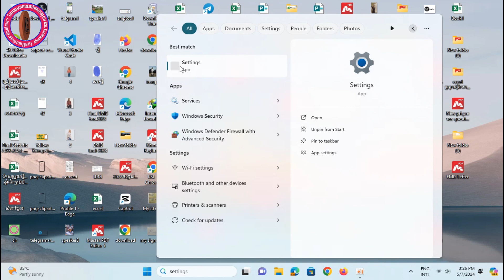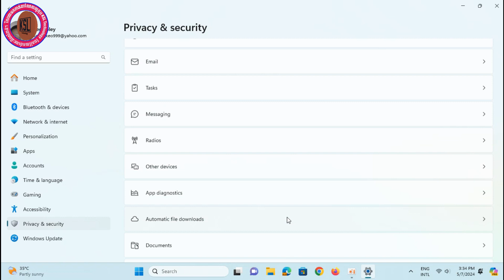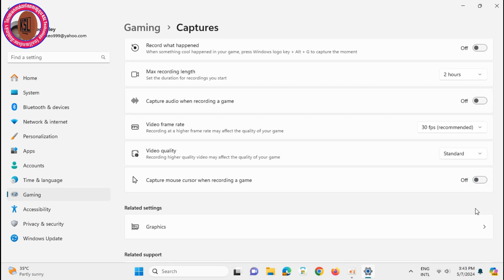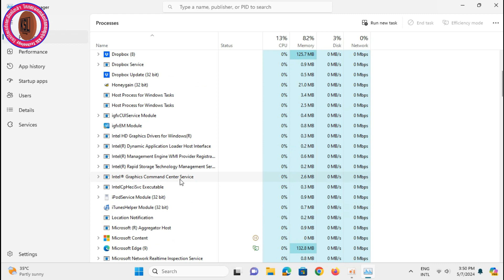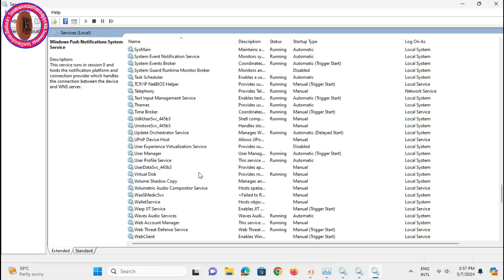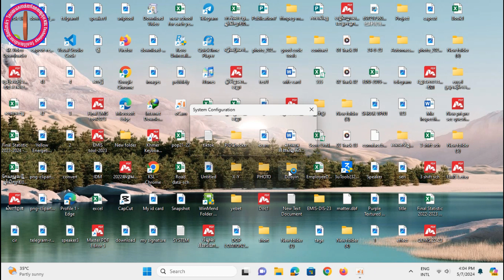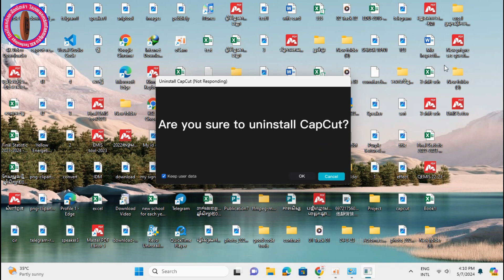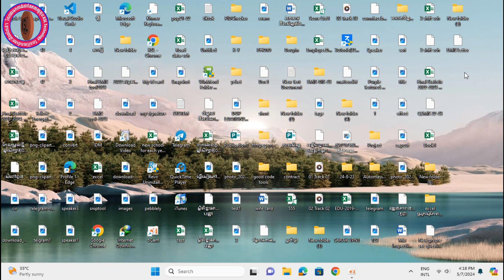វិធីកំណត់មុខងារសំខាន់ៗចំនួន៤ ដើម្បីឲ្យកុំព្យូទ័រដើរលឿន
👉 មេរៀនដែលអ្នកត្រូវការ៖
- កម្មវិធីពិនិត្យល្បឿនអ៊ីនធ័រណែតរបស់អ្នកដើរបានល្អឬទេ